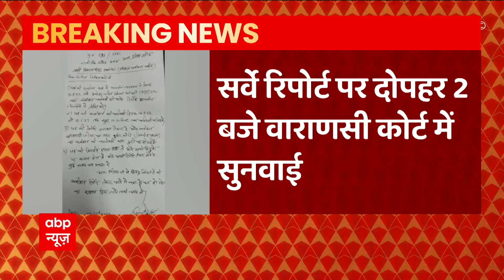Gyanvapi Survey: कोर्ट कमिश्नर विशाल सिंह ने रिपोर्ट सौंपने के लिए 2 दिन का वक्त मांगा